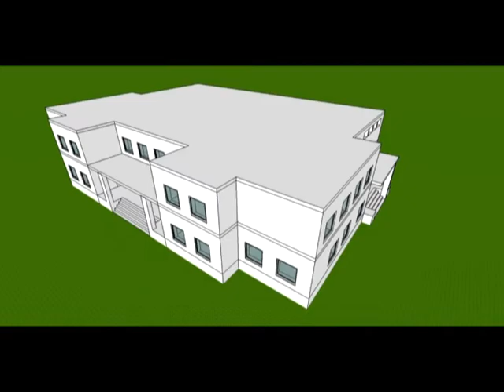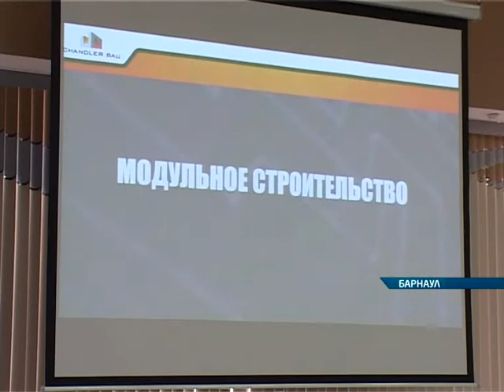Модульное строительство в г. Барнаул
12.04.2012 в г. Барнаул, на базе Барнаульского бизнес-инкубатора
состоялась презентация группы компаний CHANDLER, конкретно и детально
было рассмотрено направление модульного строительства CHADNLER BAU.